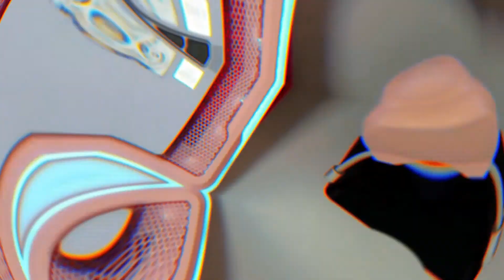Heat sink for notebook